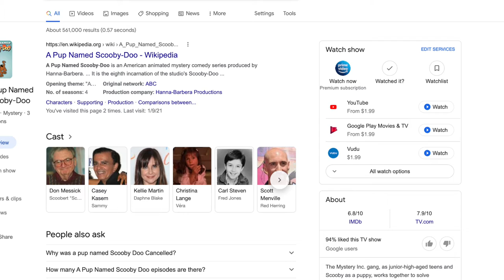Who are Sammy and Véra?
In this video I talk about the age old question who are Sammy and Véra.